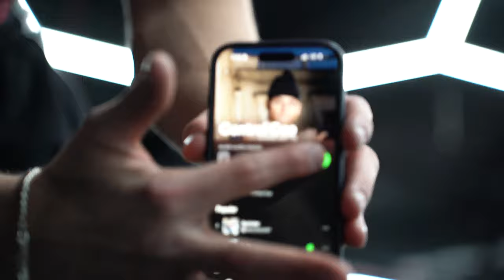IF CHEST DAY WAS A MOVIE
So happy to be back on YouTube! And this time with a plan to post weekly. I want to connect more with you and show you how to live the best human experience.